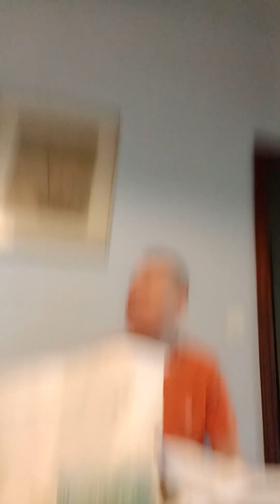PIZZA TIME🍕 NAKATIPID SA CARWASH WAG MAGTIPID SA FOOD KASI NGA MINSAN LANG NAMAN😋CALDA PIZZA YUMMY😁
Flory ybañez,flory ybañez vlogs,pizza in italy,so yummy calda pizza,hindi ako magsasawang kumain nito,puzza di italia,pinay in italy,italian pizza,italian food,cheezy puzza sa italia,pinay italian couple